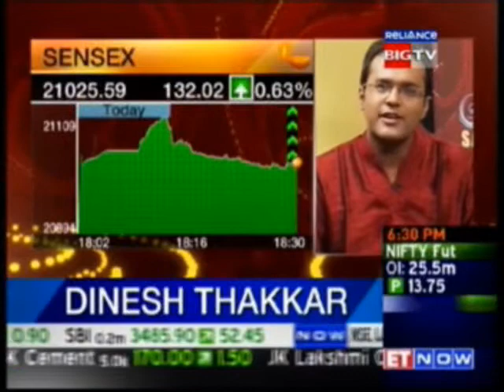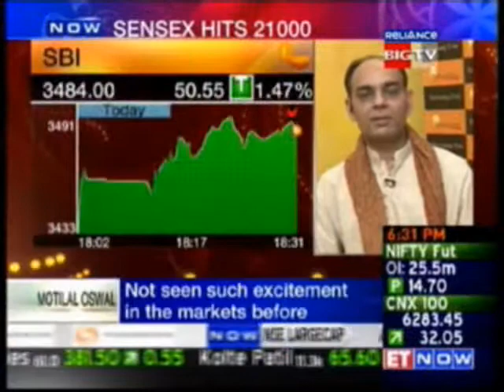Motilal Oswal ET Now 05 Nov 2010.wmv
Motilal Oswal talking to ET Now on the occasion of Mahurat  Trading  on 05 Nov 2010